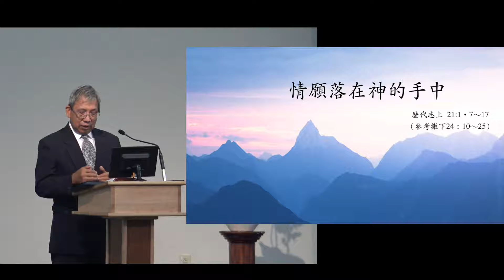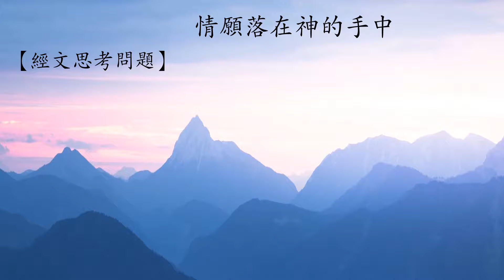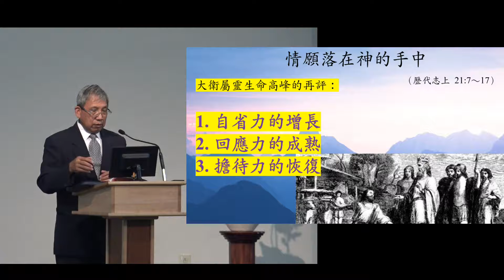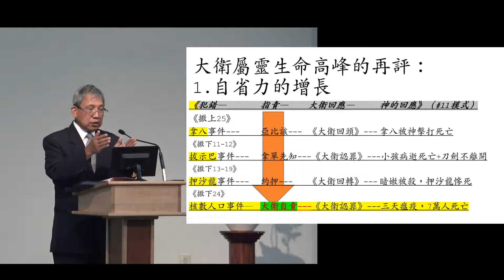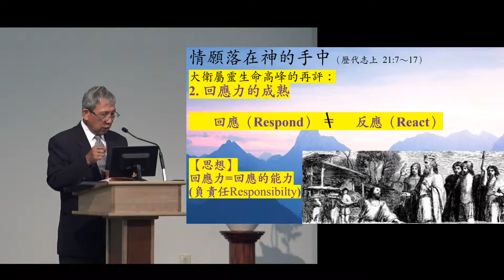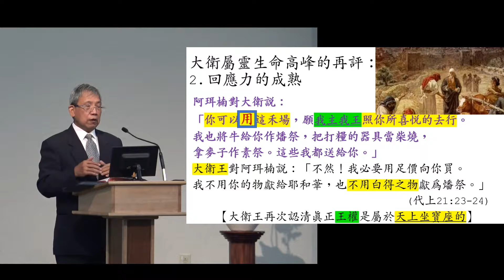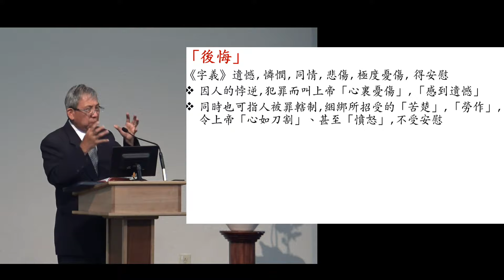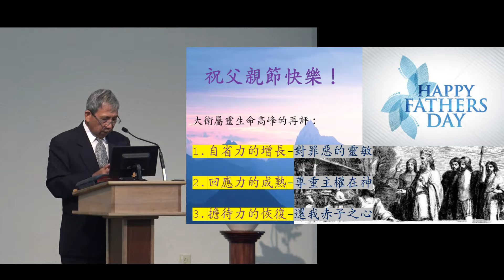情願落在神的手中(歷代志上 21：1, 7-17) 謝冠廷牧師 基督之家第三家2021-6-20主日信息